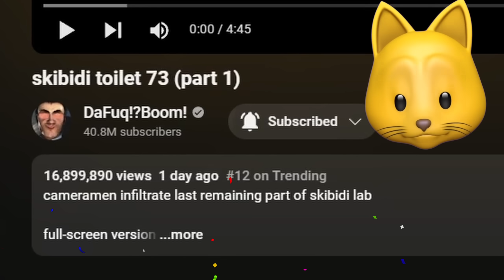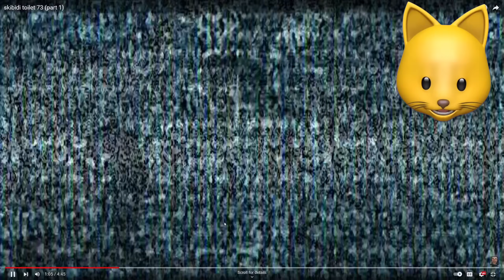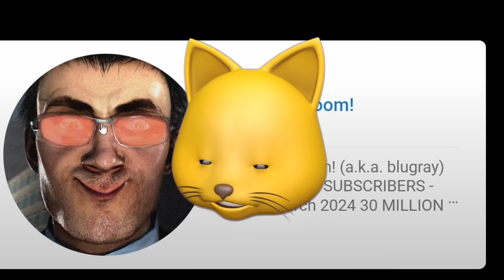Skibidi Toilet 73 (part 1) REACTION!